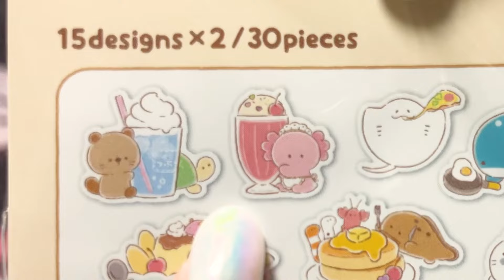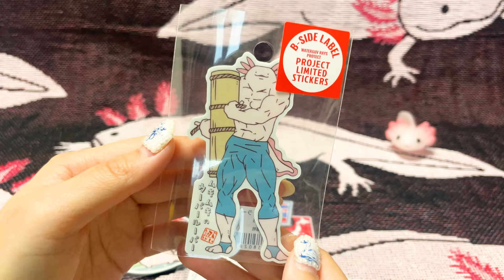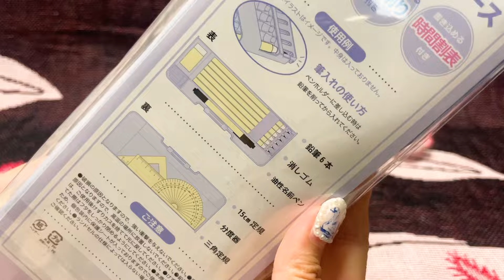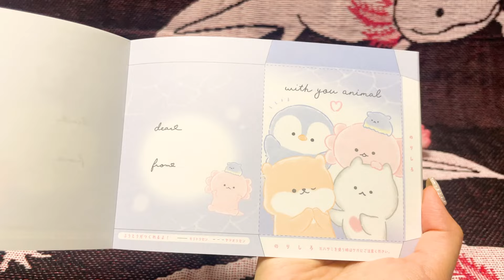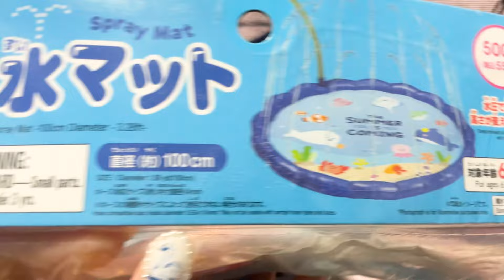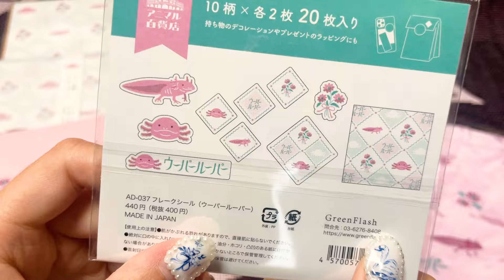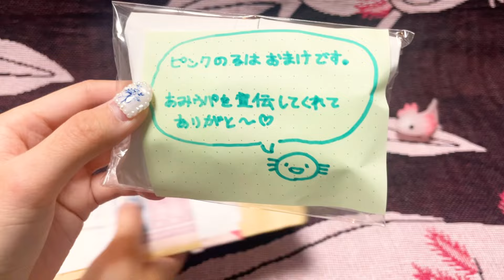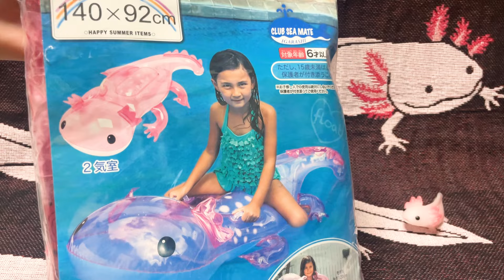【爆買い】夏のウーパールーパーグッズなどいっぱい買いました！【オーダーメイド品開封】